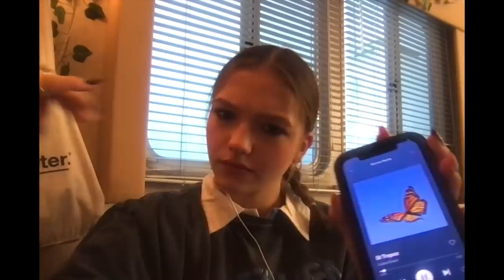Weekly Vlog: set life, pranks, hauls & more! | Jayden Bartels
Let me know if you knew that Elizabeth Woolridge Grant is Lana Del Reys real name!? I hope you enjoyed the clutzy trailer tour my mom did on the set of Side Hustle lol. Hope you enjoyed the amazon clothing haull, links for those items down below! I want to thank Lheureux Jewels, Orange Juice The Brand, Maven Beauty and Boxy Charm for sending me some amazing packages! 🍓

Butterfly Zip Up Hoodie
Brown Mushroom Tank Top
Brown Mesh Crop Top
Blue Lace Mini Skirt
Green Mid Length Tie Dye Skirt
Pink Heart Safety Pin Tank Top

tags for this video: Elizabeth Woolridge Grant Lana Del Rey  dance classes dance class Guy Groove I will put the link below! clutzy trailer tour mom  Side Hustle piano clothing hall Lheureux Jewels Orange Juice The Brand Boxy Charm Groove Interactive amazon clothing haul